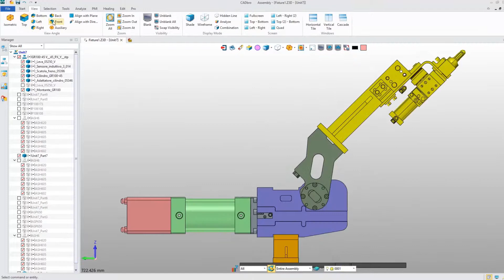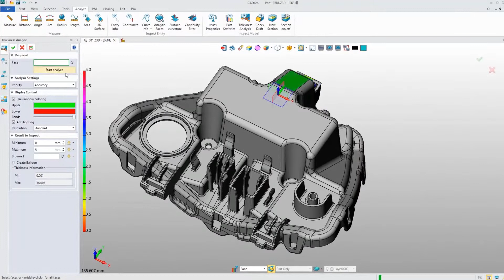overview fr - 3D CAD Viewer